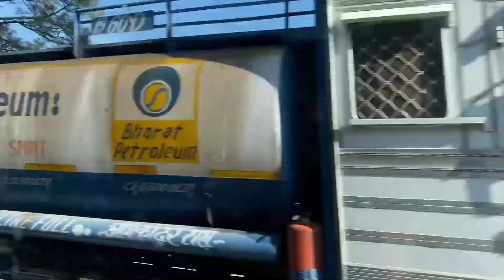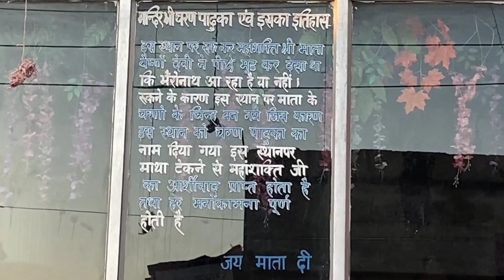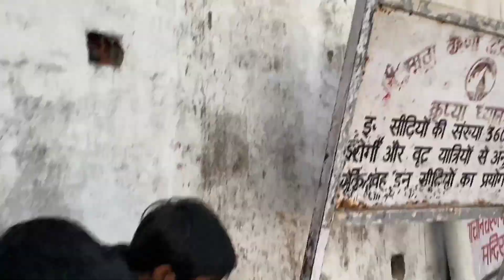Shri Mata Vaishno Devi Yatra 2023 Part-1🙏❤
In this Vlog 28, We are going to Shri Mata Vaishno Devi temple in jammu & Kashmir, Katra.
And this is my first time to visit Mata Vaishno Devi